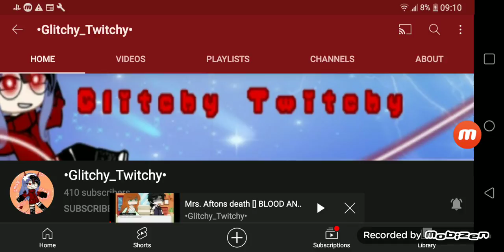SANIC JAM 666